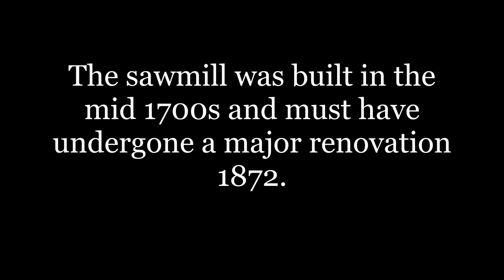Using the old Bolinders saw in an over 200 year old sawmill.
From tree to plank old fashion style.. History at work.